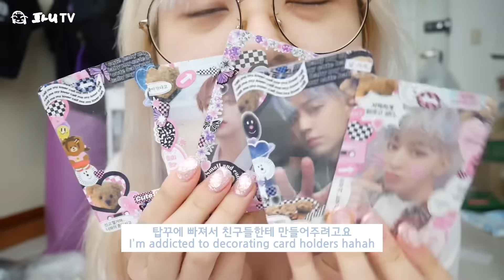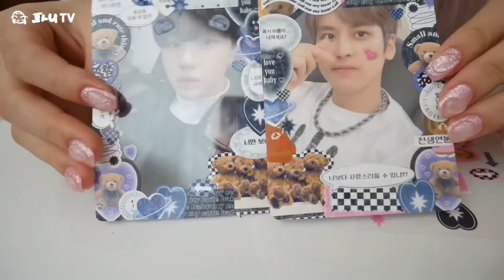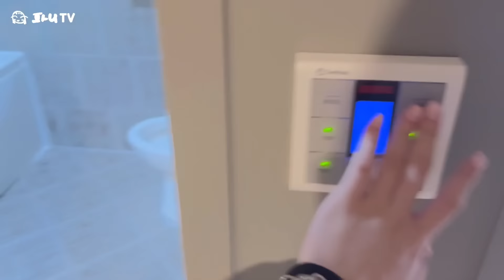iKONIC | 16시간버틴 아이콘 부산워터밤 브이로그🙀말해뭐해 극락이지❤️🚅 iKON BUSAN WATERBOMB VLOG🐳🔫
ɪᴋᴏɴɪᴄ ღ

🎀 8년차 아이코닉의 첫 아이콘 영통팬싸, my 1st iKON video call online fansign ❤️💟

ɪᴅ ⍢

ʟɪꜰᴇ ɪɴ ᴋᴏʀᴇᴀ ⍢

ᴛʀᴀᴠᴇʟ ღ

拜托大家多多支持哦🤍